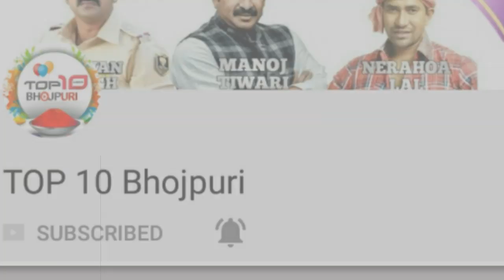Kheshri_lal_yadev पहनते हैं इतना महंगा कपड़ा और जूता जान कें चौक जाएगें आप | top 10 bhojpuri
ध्यान दे : - इस वीडियो का मकसद लोगों को ख़बर और जानकारी देना है न की किसी को ठेस पहुँचाना, अगर किसी तरह का कोई शिकायत है तो कृपया पहले आप हमसे संपर्क करे email ID : Disclaimer : - I have used the poster, image or scene in this video just for the News & Information purpose . Kheshri_lal_yadev पहनते हैं इतना महंगा कपड़ा और जूता जान कें चौक जाएगें आप | top 10 bhojpuri